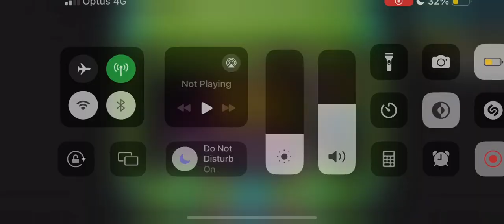iSpyWithMyLittleEye by Voxicat